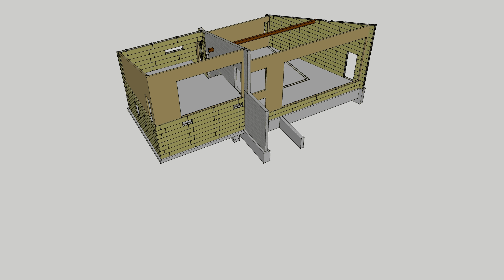Howard Road Nudura v5 Progressive 2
Howard Road Nudura Progressive